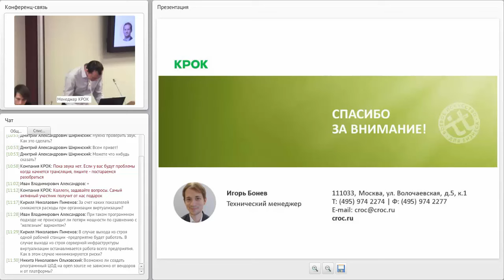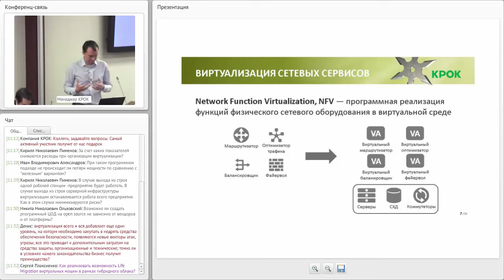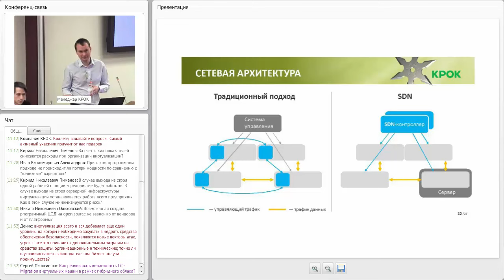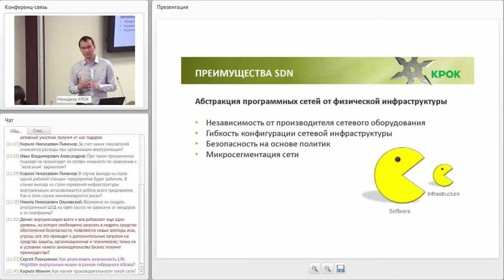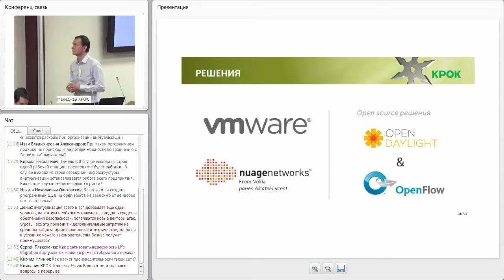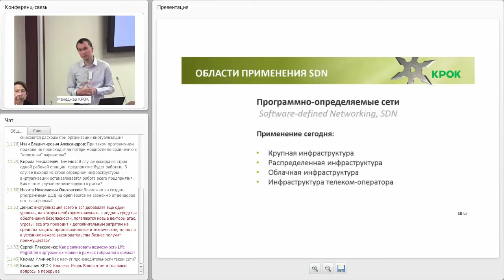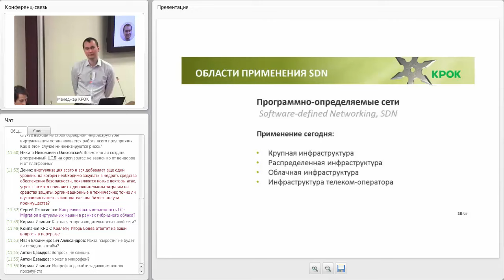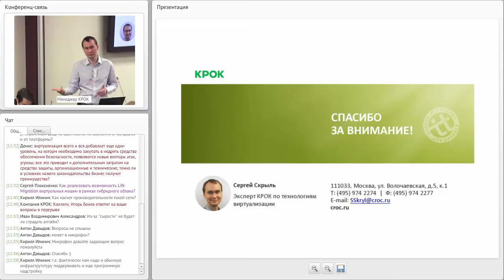Виртуальные сети передачи данных: новый стандарт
14 апреля 2016 г
Семинар «Оптимизация ИТ-инфраструктуры»
Доклад «Виртуальные сети передачи данных: новый стандарт»
Сергей Скрыль, эксперт по технологиям виртуализации КРОК